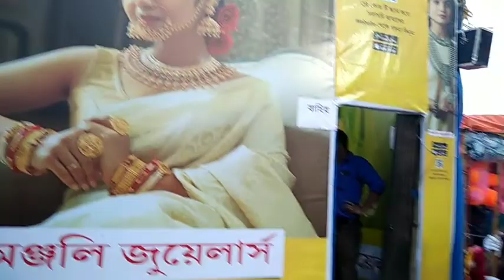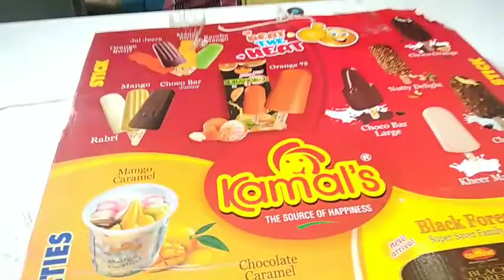মেলার কিছু মুহূর্ত তোমাদের সঙ্গে শেয়ার করলাম।। sana creation@pritisvlogs786@